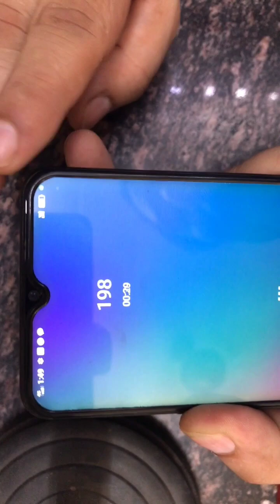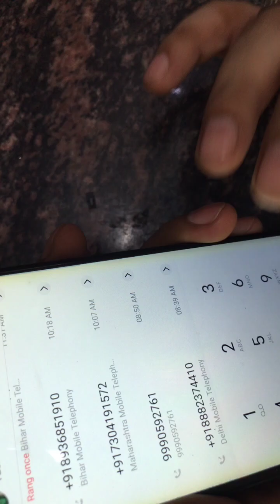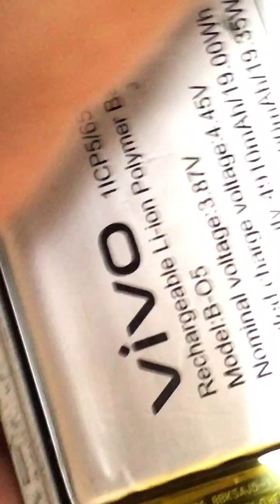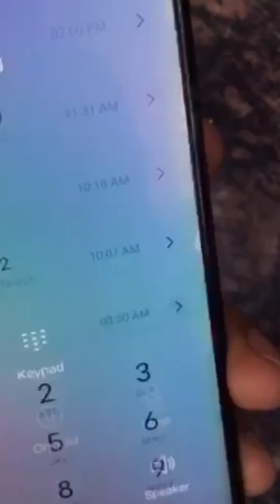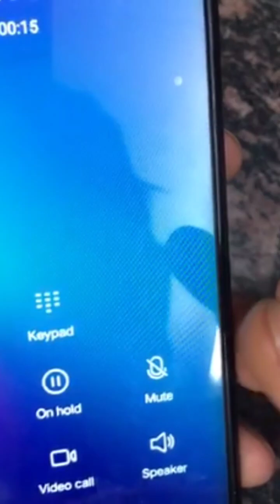Call Karte Samay Phone Ki Light Band Ho Jati Hai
call par light nahi jal rahi

Phone aane par display light
Call aane par screen light off
Call karne par display band ho jata hai
Mobile display light not working
Call karne par display light band ho jata hai
Call display light off
How to solve when display or screen light turns off when you call
call par light on rehti hai